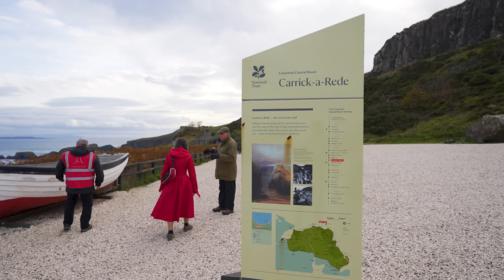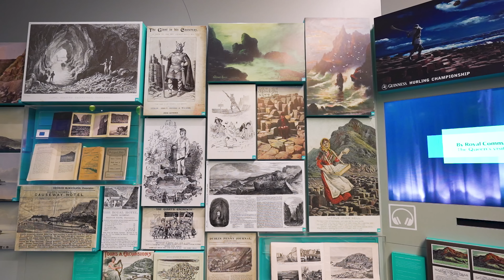IRLANDA DEL NORD on the road ☘️ è all'altezza delle aspettative?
Era dal 2019 che progettavamo questo viaggio, da più tempo ancora lo sognavamo, finalmente siamo riusciti a fare il nostro on the road in Irlanda del Nord!
Ovviamente non potevamo non visitare la Giant's Causeway, il Carrick-a-Rede e The Dark Hedges, ma abbiamo visto anche castelli, sia in rovina come il Dunluce, che ancora utilizzati come quello di Hillsborough. Un must è fare il tour in una distilleria di whiskey, ma noi siamo stati anche in una fabbrica di cioccolato e a cercare funghi ed erbe nel bosco.
Abbiamo fatto le cose che sognavamo da anni e cose che non ci saremmo mai aspettati, la ricetta per un viaggio perfetto!

Comprando tramite questi link ci darete una mano a migliorare sempre di più la qualità dei nostri video, questo perché essendo affiliati Amazon e Booking riceviamo un guadagno per ogni acquisto idoneo, ma voi non spenderete un centesimo in più.

💌 Indirizzo per le cartoline:
Giorgio Pirola
via Brennero 41
20832 Desio (MB)

ATTENZIONE! Se avete domande sui viaggi che vi mostriamo lasciate un commento sotto ai video perché scrivendo all'email non riceverete risposta 🙏

CAPITOLI
00:00 Giant's Causeway e dintorni
12:40 Paesaggi, castelli e whiskey!
18:24 Il bosco e il cioccolato